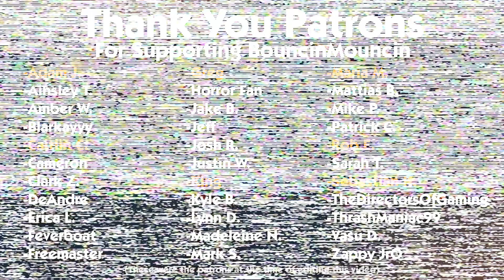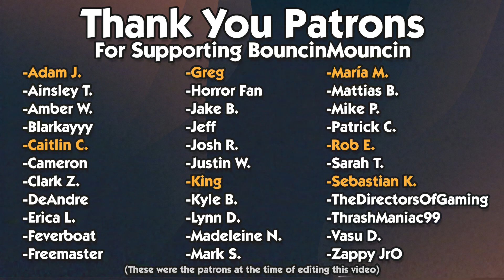Combo Fighter 5.1: Gakere Baako Vs. Tele 'Stomp' Manava (Round 1)